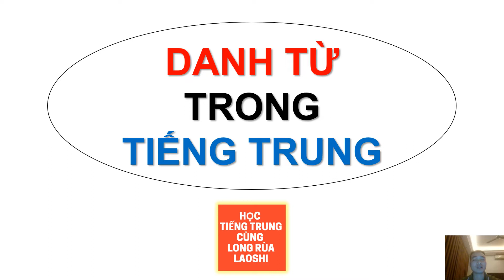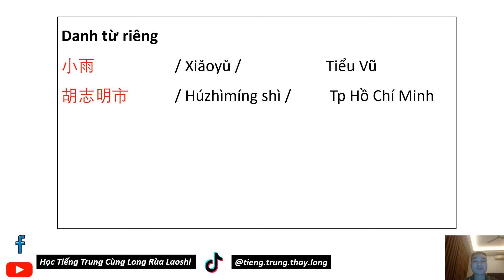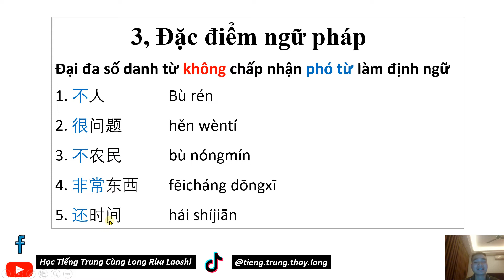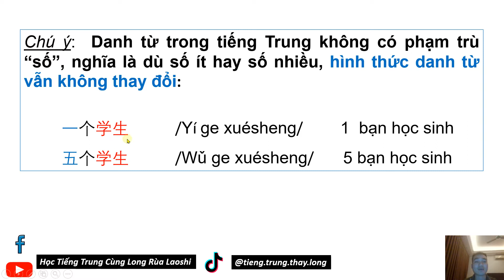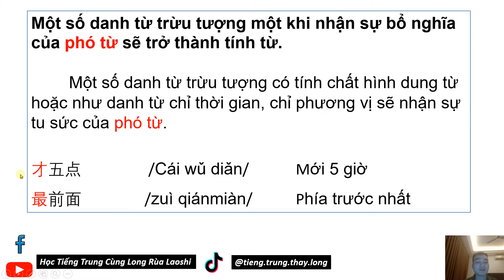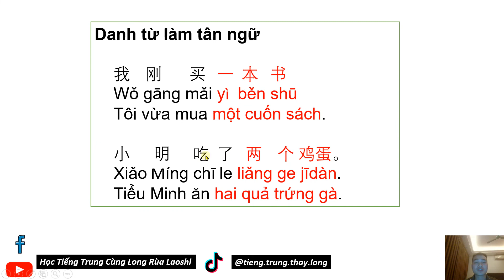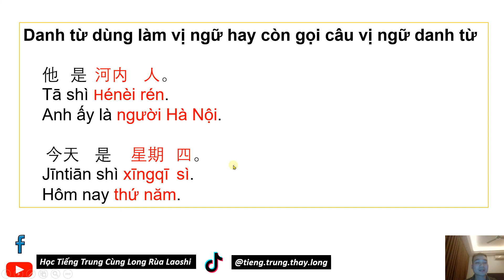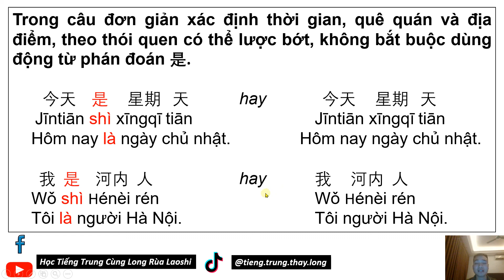Danh Từ Trong Tiếng Trung | Học Tiếng Trung Cùng Long Rùa Laoshi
Các danh sách video học tập của kênh:
150 cụm từ vựng tiếng Trung HSK 1 có ví dụ
***Bản quyền của Thầy Long - Chủ kênh Học Tiếng Trung Cùng Long Rùa Laoshi
***Vui lòng không Reup -- THANK YOU SO MUCH!